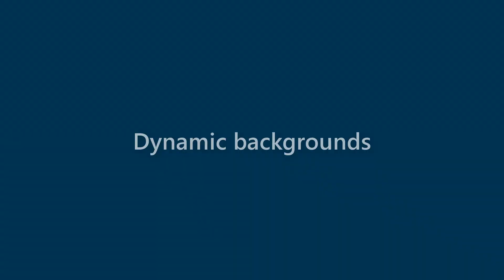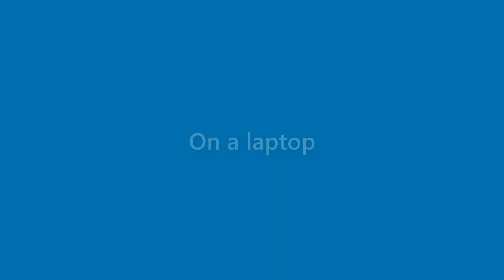Gerard Murphy - appearance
Name Look - Gerard Murphy - appearance. In this video we present "Gerard Murphy" name look and feel in various scenarios.
This video will cover:
How does "Gerard Murphy" look as a personal letterhead?
How does "Gerard Murphy" look on a business card?
How does "Gerard Murphy" look on a computer/laptop screen?
How does "Gerard Murphy" look with different background colors?
How does "Gerard Murphy" look with various fonts?